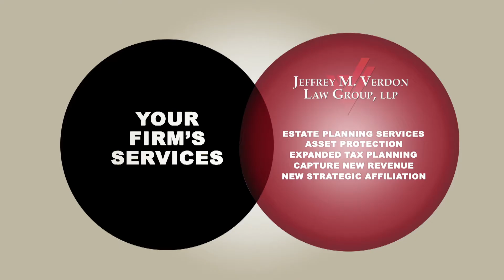Verdon ManagingPartnerB2B YT 1080